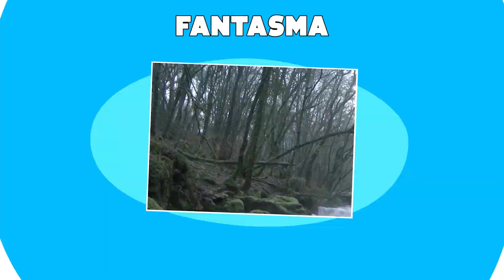As Criaturas Mais Assustadoras Que Já Foram Encontradas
você pode ser um pessimista quando se trata de coisas assim, mas mesmo o mais cínico de vocês não será capaz de explicar alguns desses vídeos terríveis.  De mulheres fantasmas vagando por seus cemitérios a monstros gigantescos e famintos - aqui estão algumas das criaturas aterrorizantes que foram registradas pelas câmeras.  Alguns desses vídeos você pode reconhecer, enquanto outros são únicos.  Saiba que provavelmente você não vai querer assistir a este video sozinho, e certamente é melhor não ver isso com as luzes apagadas!

Criado por SURPREENDENTE, e salvo mencionado em contrário, as licenças para fotos / gravações no vídeo foram obtidas nas seguintes fontes